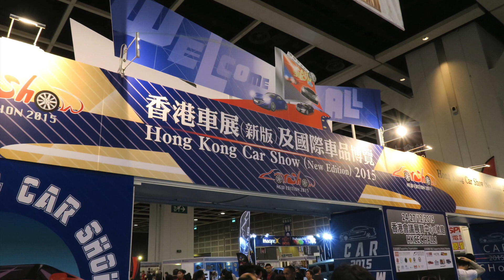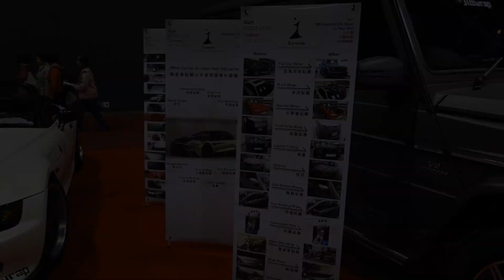香港車展(新版)國際車品博覽2015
Davis Chan Photography
Davis Chan自動車の撮影Photography